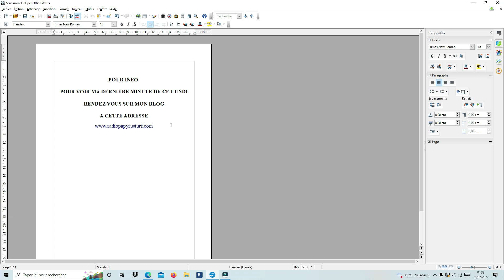Info concernant ma dernière minute de ce Lundi 18 juillet 2022 A Cherbourg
Pour le moment en 2022 j 'en suis à
88 tiercé -58quartés et 39 quintés
Pour voir le bilan cliquer sur ce lien